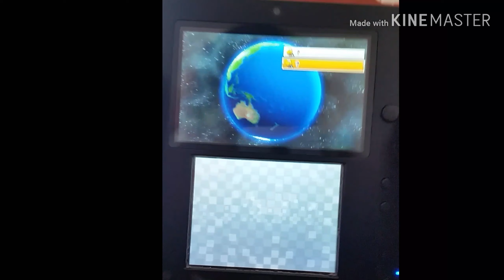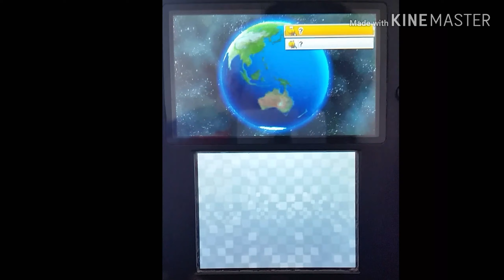1v1 against X01 : music video